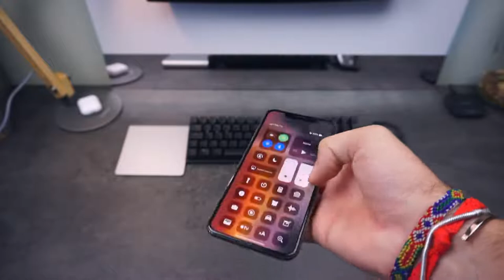Prima impressione dell'iPhone XS MAX - ITA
Link amazon

Per supportare il canale acquistate su amazon direttamente da qui: